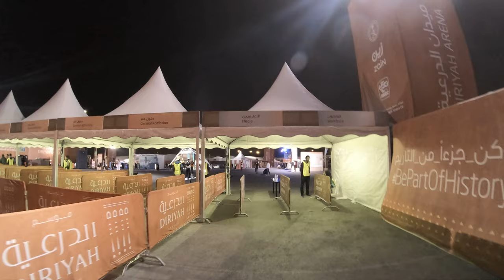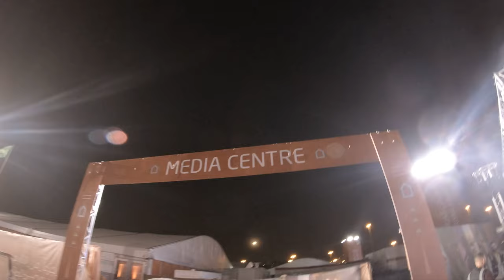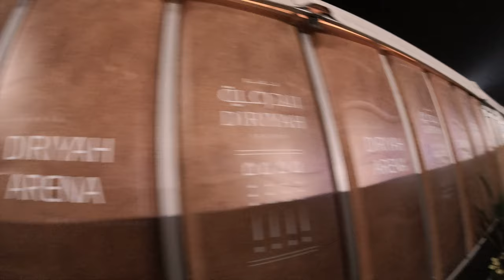Diriyh Tennis Cup 2019 Saudi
Diriyah Tennis Cup
8 ATP Top 20 Players. One Event. Welcome to the Official account for the inaugural Diriyah Tennis Cup! A $3m prize awaits the champion..